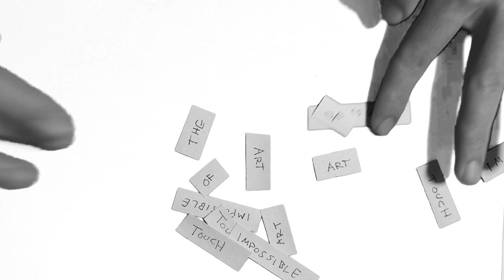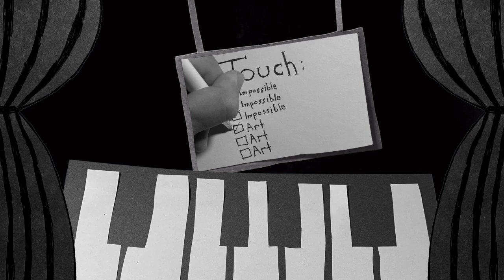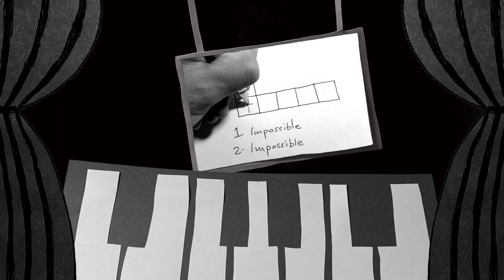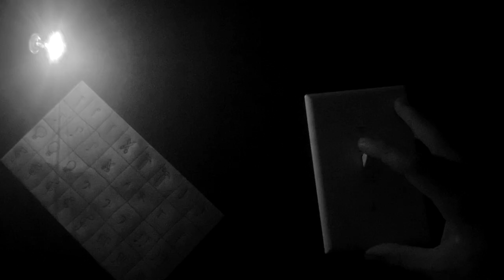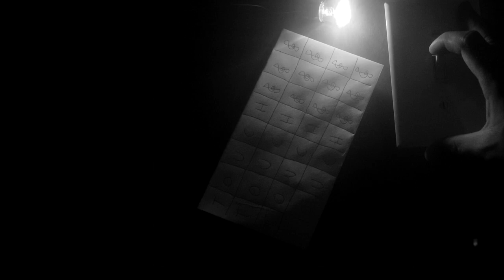John Ling - THE IMPOSSIBLE ART OF TOUCH (Official Video)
A short film by John Ling

Text from "ROMANCE" by Elaine Kahn (ROMANCE OR THE END, Soft Skull Press, 2020)

Music composed by John Ling & performed by Yarn/Wire (Laura Barger & Ning Yu, piano; Ian Antonio and Russell Greenberg, percussion)